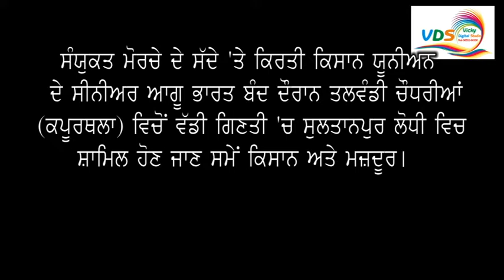Bharat Band duran Darnian ta jinn moka Kirati Kisan Union Vicky Digital Studio 9855166930